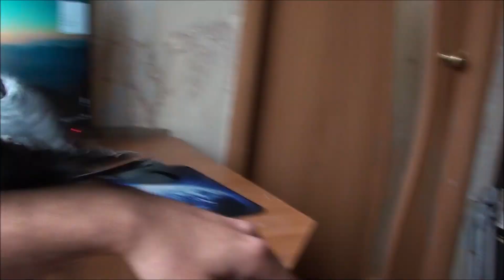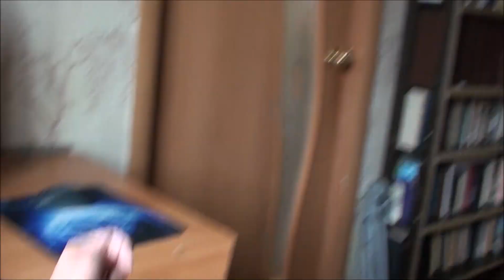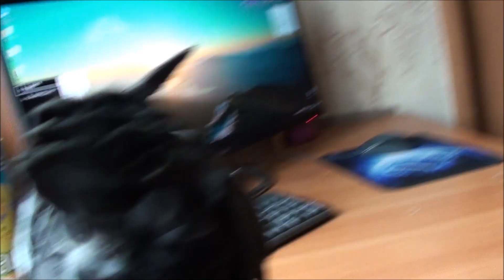И кто здесь БОСС?